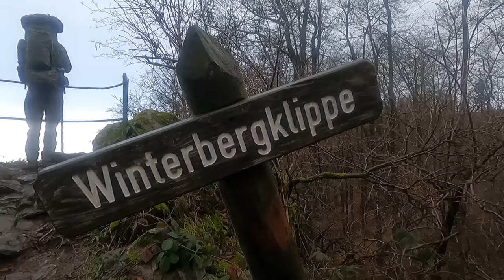Hut tour in the Harz mountains with @die_outdoorbirke / Hiking, cooking, sleeping and having fun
Let’s hike the Harz mountains in the middle of Germany. That's what we wanted to do and accomplished very well. Many thanks to Thomas @die_outdoorbirke for planning, navigation and the funny company.

-=# Parts of my equipment, which can be seen in the video #=-.
(All equipment I purchased myself).

~ Sleeping setup ~
Bundeswehr underlay "elephant skin" *
Bivy sack Carinthia Observer Plus *
Exped Synmat UL sleeping pad *
Sleeping bag Carinthia TSS Inner Multicam Black *

Bestargot Titan French Press *
Titanium pot TOAKS 1,6l *
Trangia Safety Fuel Bottle (Olive) *
Asbestos-free soldering mat Draper *
Titanium Spork *

Outdoor Knife Schnitzel Tri Special Edition *
Hestra Fält Guide Gloves winter gloves *
UF Pro P-40 All-Terrain Pants *
Hiking boot Lowa Renegade GTX Mid *

Idea, realization, camera, editing, music selection, post production & promotion:
Simon "mit Kappe im Wald" Hilke

~ Video equipment ~
GoPro 9 *
Better: GoPro 11 *

* Affiliate links: If you buy something from the respective provider via this link, I will receive a small commission, which is used exclusively for new equipment and tours ;) There are no disadvantages for you. Thank you.